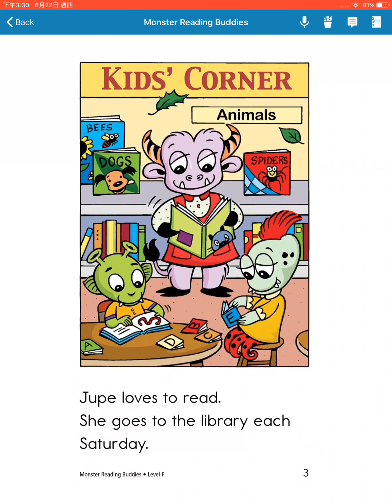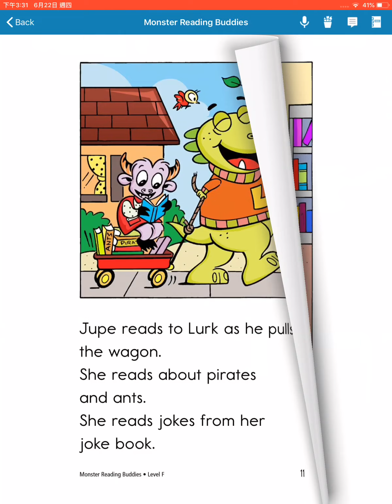[Raz F]Monster Reading Buddies By Anna